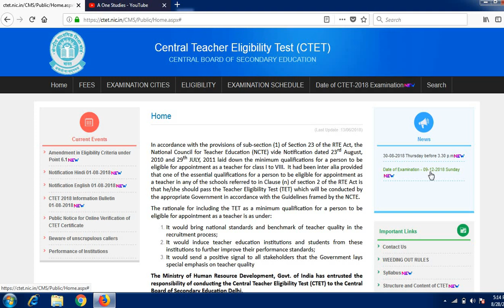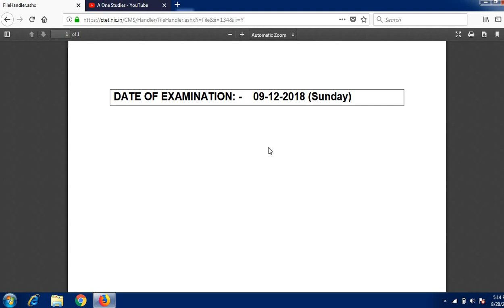CTET 2018 exam date declared/ctet 2018 latest news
Delhi has announced the examination date for the CTET